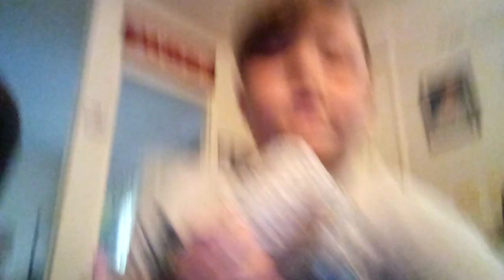Im fine it was just a skit...(I got hurt actually)5